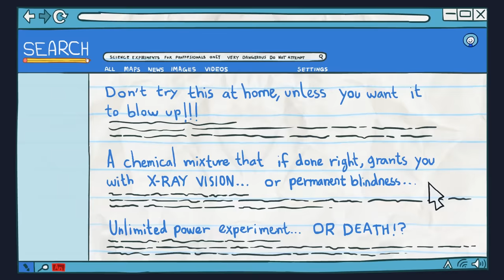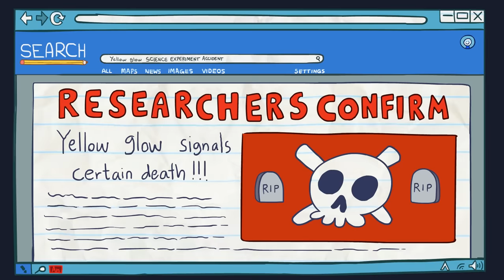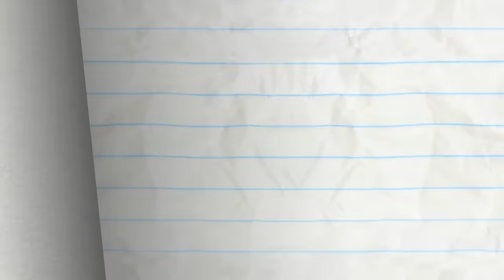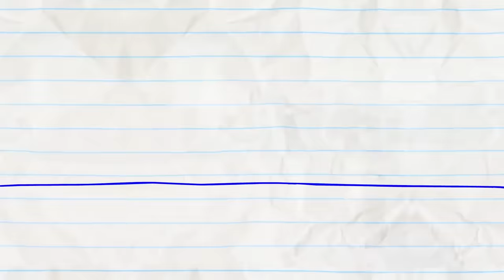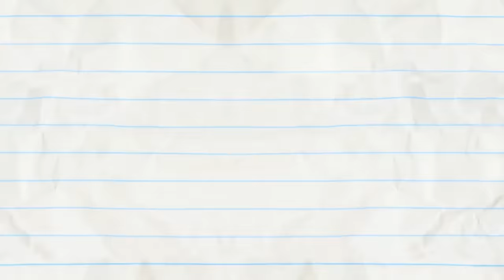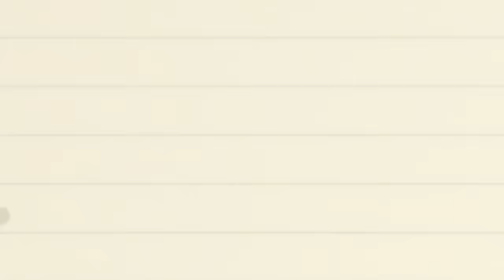Pain in My Bunsen and More Pencilmation! | Animation | Cartoons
Pencilmate... watch where you're stepping!! How BADLY can this science

3:03 - TURN THAT CROWN UPSIDE DOWN

7:17 - HAT TODAY GONE TOMORROW

9:53 - WASHED OUT

11:39 - RUNNER UP

13:05 - HEAP OF TROUBLE

15:57 - PLANT RANT

18:36 - CLIMB AND PUNISHMENT

20:29 - KEEP CLAM AND CARRY ON

23:32 - INDEPENDENCE DAY
The 90s classic, aliens and all, but of course Pencilmation style!

25:25 - PUDDLE PUZZLE

27:06 - KITE-ASTROPHE
Mini P's kite is stuck, Pencilmate to his RESCUE!

29:15 - ONCE IN A BREW MOON

CREDITS FOR PAIN IN MY BUNSEN

Additional Ideas - Ama Bollinger, Jared Woods, Andrew Martin
Series Continuity - Ama Bollinger
Story Supervisor - Joe West